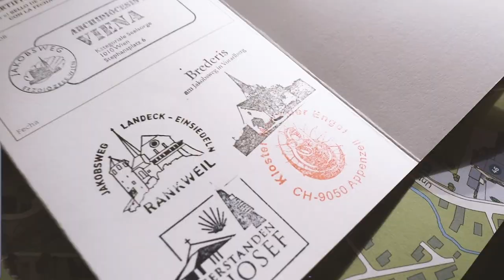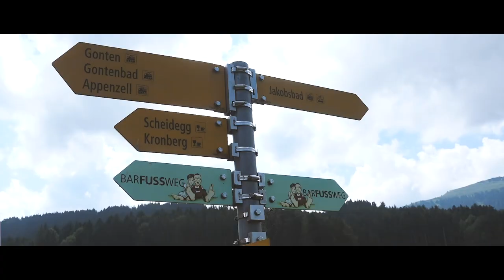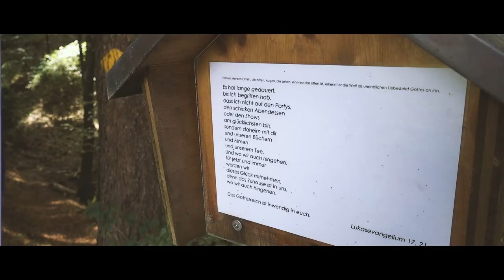Jakobsweg | Schweiz | Tag 2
Etappe: Appenzell bis Schönengrund